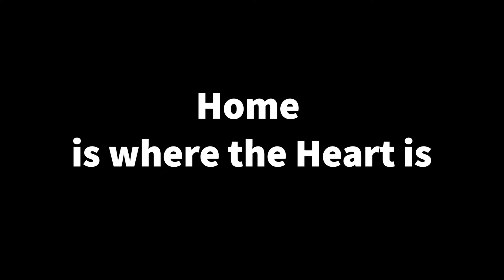Ice Bear Bar & Tourist Inn